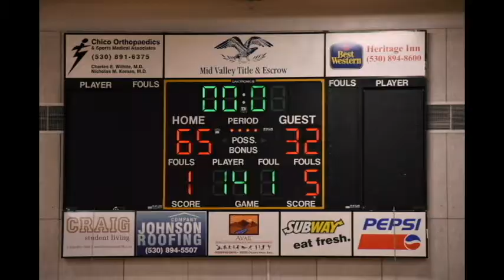Butte College Women's Basketball Video~ Spring 2017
Butte College Roadrunners, Women's Basketball Team 2017.

MUSIC Credits & Copyright goes to "Confident" by Demi Lovato.
Pictures & Video by Ylva Karlsson